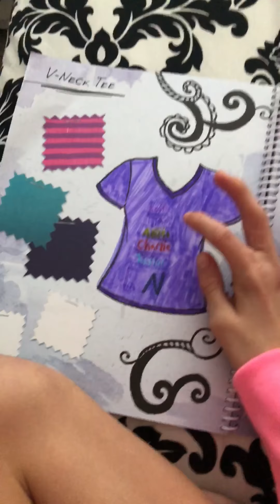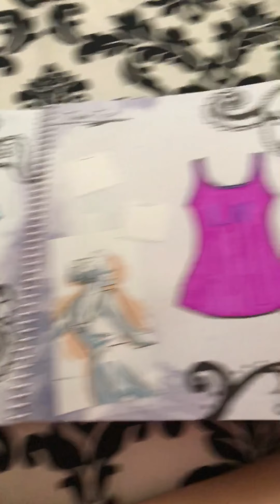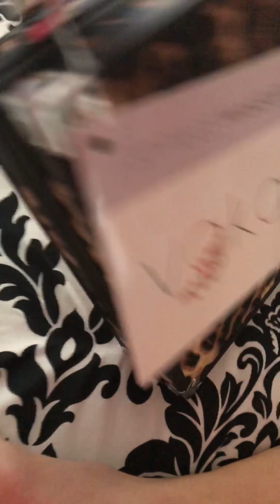Introducing little nightmares